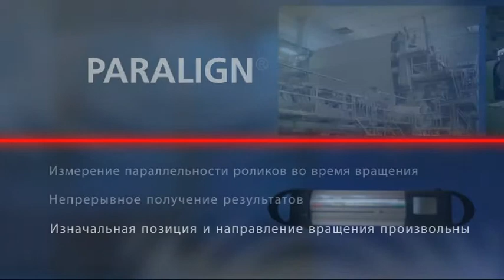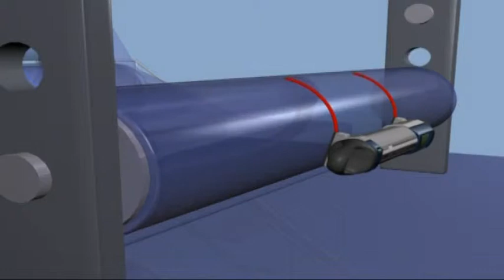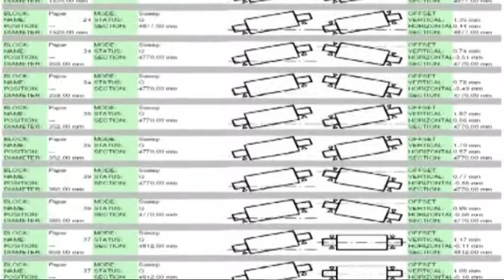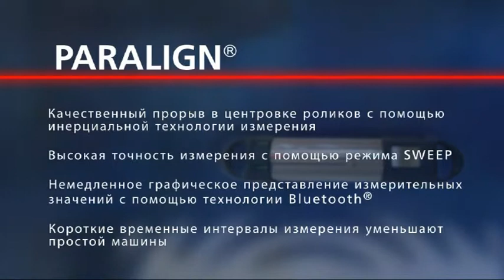PARALIGN центровки валков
В PARALIGN впервые современной навигации аэрокосмических технологий используется для выравнивания машины. Три высокоточные ringlaser гироскопы позволяют быстрее и более точное измерение ролл параллелизма, чем традиционные технологии.
В бумажной, упаковывать, распечатка и сталелитейной промышленности в настоящее время можно измерить и выровнять полную машину во время очередной простоя обслуживания в то время как измерение с традиционными системами бы занять несколько дней. Таким образом, объем производства может быть увеличен путем лучшего готовности машины. Хорошо выравнивание машины также повышает качество продукции, тем самым отходы производства могут быть сокращены.